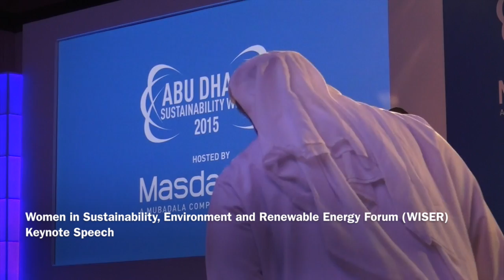Women in Sustainability, Environment and Renewable Energy Forum (WISER) Keynote Speech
This video is about Women in Sustainability, Environment and Renewable Energy Forum (WISER) Keynote Speech